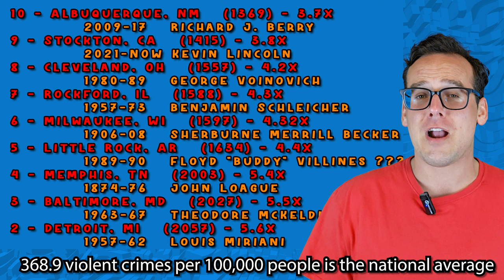10 Most Violent American Cities